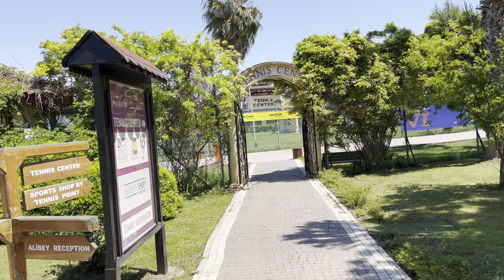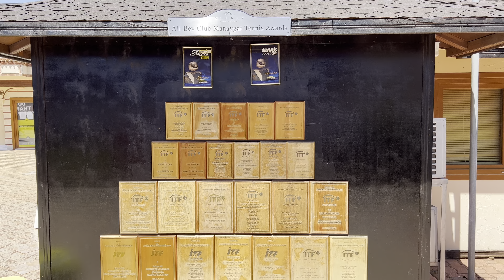TTM Turkey - mai 2023: day 3